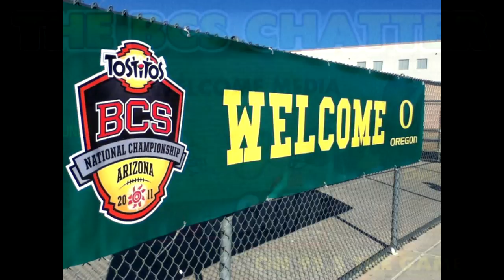CHAZ ON TV IN ALABAMA AUBURN VS. OREGON BCS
OREGON DUCKS VS. AUBURN TIGERS BCS TITLE. CHAZ, MSP 95.5 THE GAME PORTLAND, OREGON. OREGON DUCKS, AUBURN TIGERS. BCS TITLE GAME. AUBURN FOOTBALL, OREGON DUCKS FOOTBALL. CHAD IN PORTLAND, MSP, JOHN LUND 95.5 THE GAME.